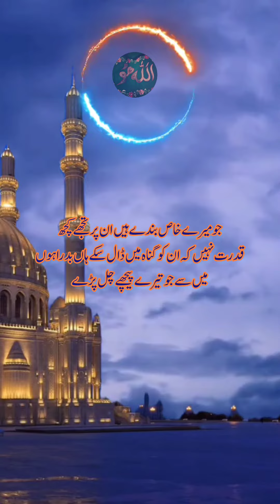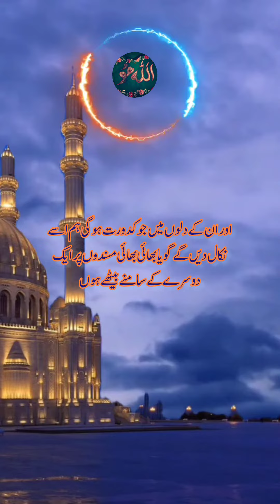surah hijr ayat 32-48